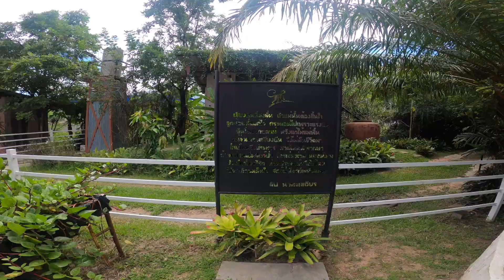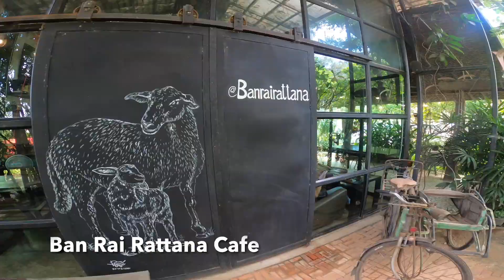Coffee shop in a JUNGLE SETTING with an animal sanctuary UBON🇹🇭RATCHATHANI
After leaving Tik the Artists place I stumbled across this hidden little gem of a place on the road coming home. Beautiful jungle setting with animals and chill out gardens. Little coffee shop with great food!